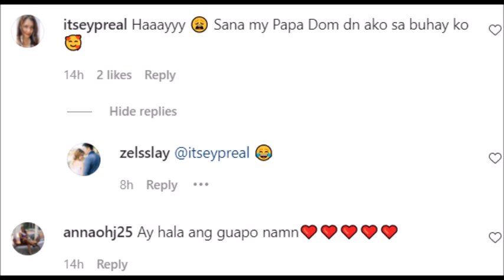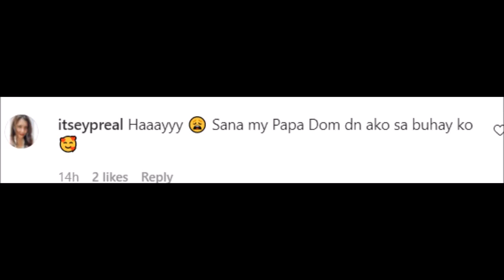BEA ALONZO NAG CELEBRATE NG KAARWAN NG KANIYANG STEP DAD NA DOMINIC ROQUE WALA SA SELEBRASYON